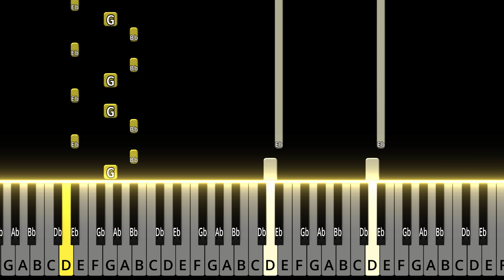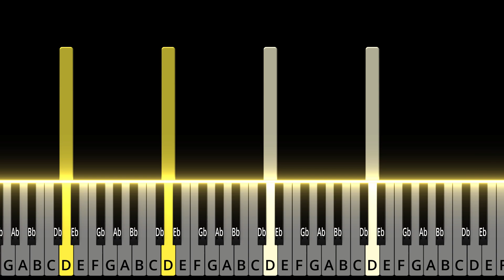The Hands Dealt - Doctor Strange | MEDIUM Piano Tutorial + Sheet Music